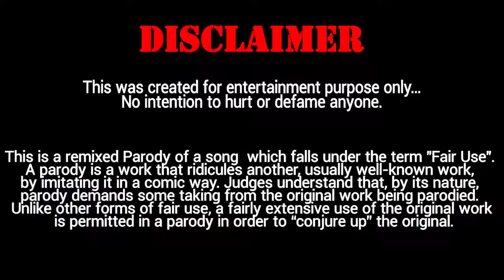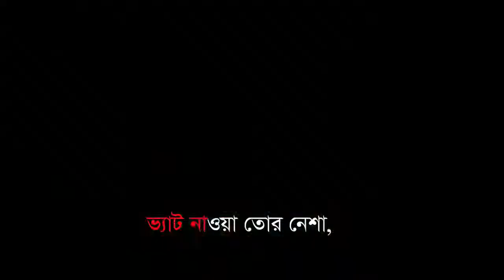Deshbashito bangla video song (must watch)